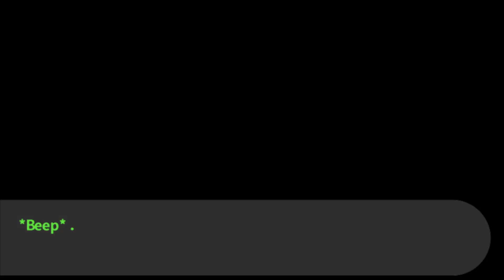DERPYD ORIGIN STORY | Danganronpa ep 59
we're in the endgame now